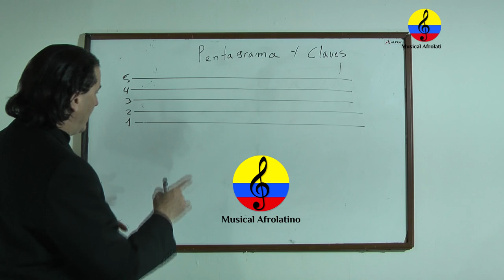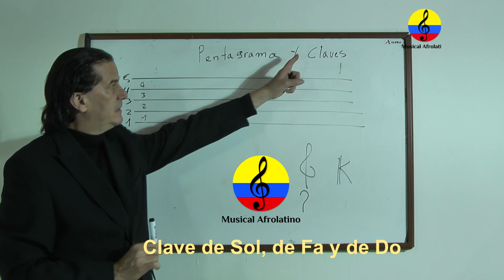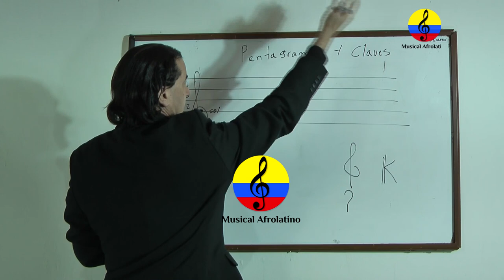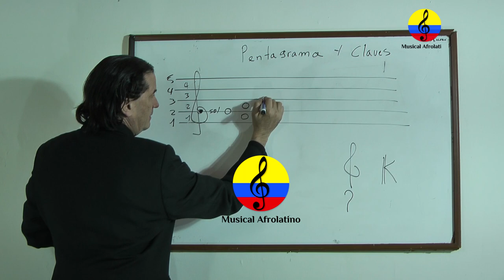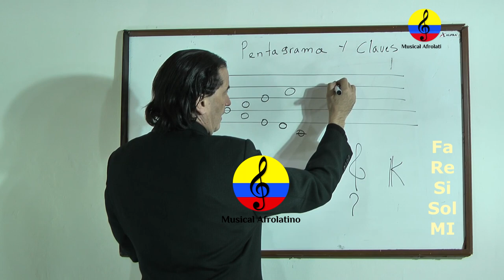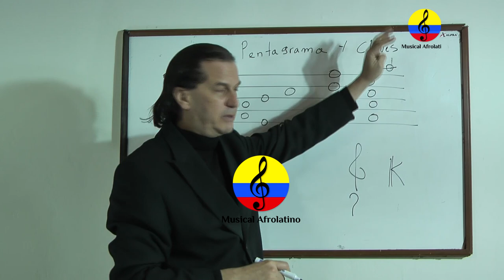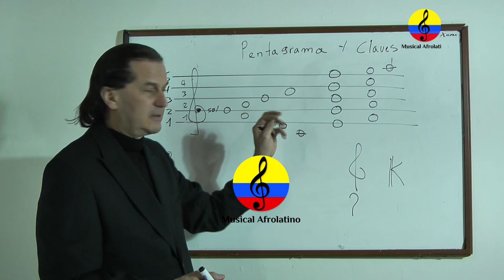Curso de guitarra funcional y canto popular, VII parte, Bogotá, 2021